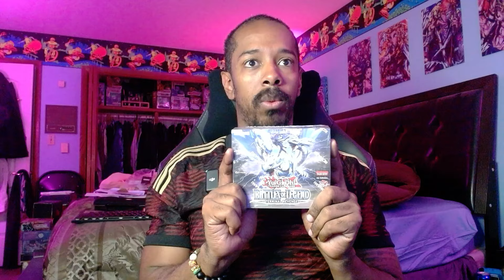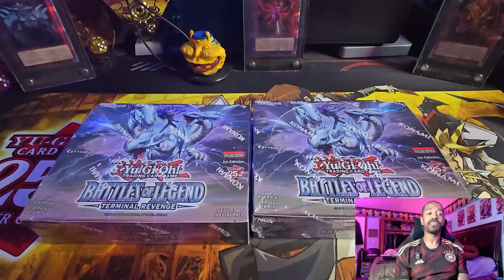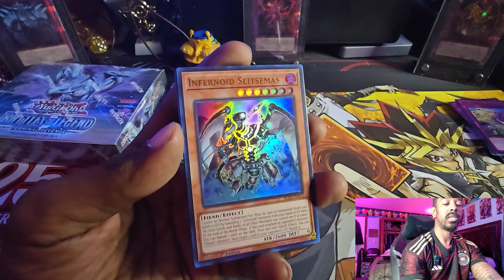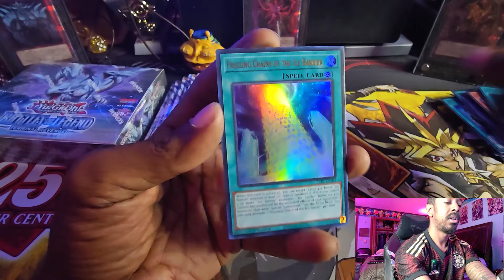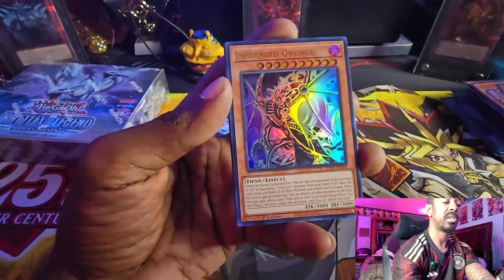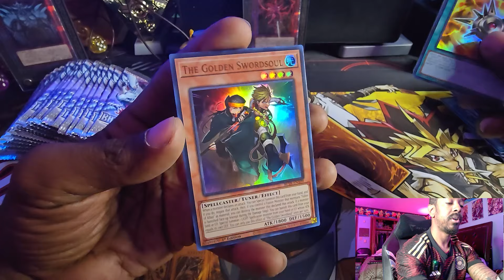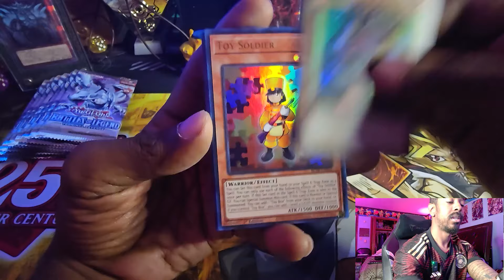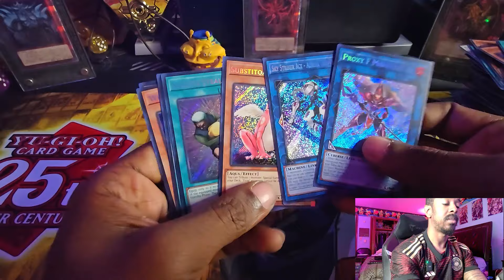The NEWEST and Controversial Set...Battle of Legends Terminal Revenge Opening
KingXeph opens Battle of Legends Terminal Revenge.